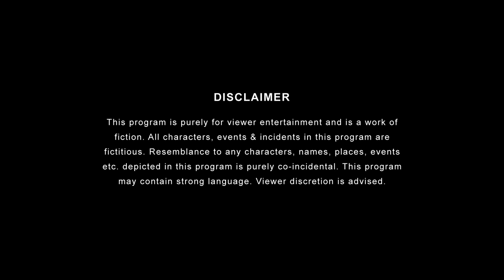TVF's फंस गए रे with School Teacher | Ep 02 ft. Gopal Datt, Badri Chavan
Imagine being stuck in a conversation with the school teacher you never interacted with. Watch as Tejas’ worst nightmare unfolds in front of his eyes. Will he make it in time for the cab? Will he survive? Watch the episode to find out!

Credits-
Creative Director:  Anandeshwar Dwivedi
Channel Producer: Shreyansh Pandey
Written by: Vikas Sharma
Directed by: Sachin Negi
DOP: Anusha Singhania
Edited by: Shuchi Gupta
Production Design: Akankshit Priyadarshi
Creative Producer: Mrinal Pant
Supervising Producer: Shivani Sinha
Line Producer: Uteja Sharma
Chief Assistant Director: Jeet Malhotra
Costume Stylist: Sagar Malhan
Assistant Costume Stylist: Sakshi Limaye
Assistant Directors: Durin Das, Vinit Samel
Color Graded By: Anusha Singhania
Graphics: Anshuman Singh, Ankit Bairagee
Associate DOP: Rajkumar Sable
Assitant Production Designer: Sarrah Yadav
Post Production Supervisor: Garvit Janshali
Content Strategist: Olivier Thomas
Sync Sound: Amosana Thokchom
Production Manager: Niharika Rathod
Unit Production Manager: Richard Fernandes
Production Executive: Santosh Lokhande
Head of Production: Arun Kumar
Head of Brand Partnerships: Vijay Koshy
Head of Brand Solutions: Vyom Charaya
Head of Account Management: Gauri Joshi
Brand Sales and Solutions Team: Varun Joshua, Mohit Chomal
Head of Marketing: Vineet Kanabar
Marketing Team: Dhananjay Nachar, Anusha Iyer
Finance: Manish Saini, Nikita Joshi
Legal: Megha Gupta
Office Admin: Avadhraj Yadav
Location:  Virvani Estate Goregaon
Cast: Gopal Datt, Badri Chavan